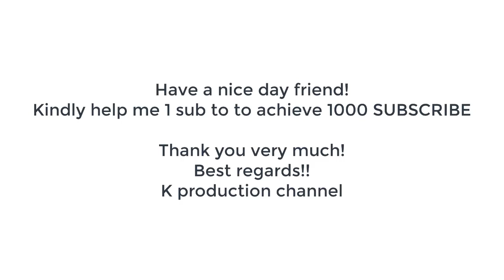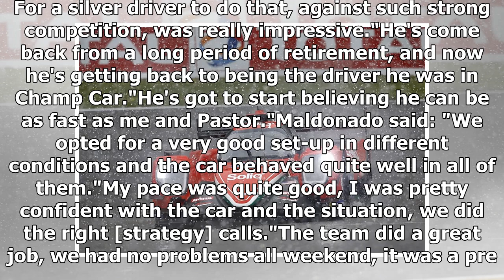Davidson: Maldonado WEC win his second best after Williams F1 victory | k production channel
Pastor Maldonado's LMP2 victory in last weekend's Spa World Endurance Championship race was his "second-best" drive after his Barcelona Williams Formula 1 win, says his DragonSpeed team-mate Anthony D...